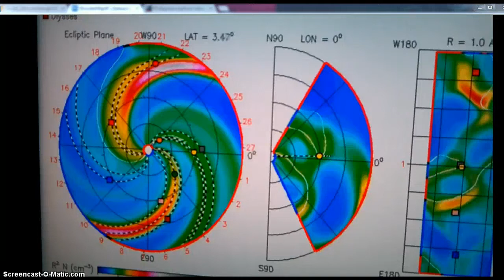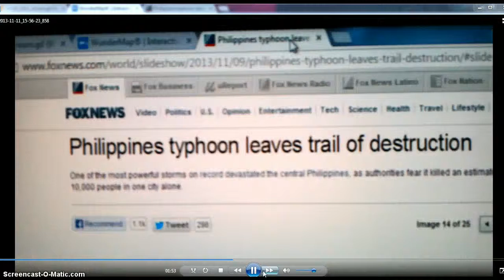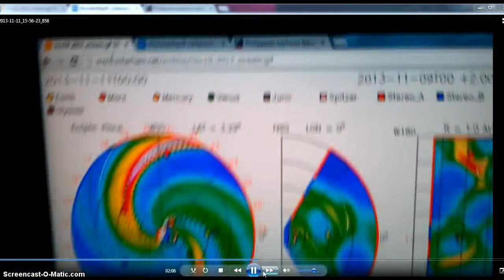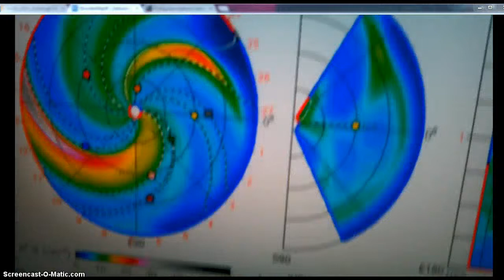Space Weather=Earth Weather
A simple demonstration.